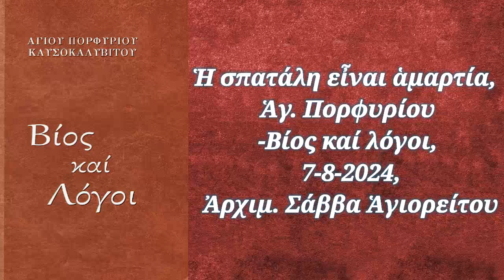Ἡ σπατάλη εἶναι ἁμαρτία, Ἁγ. Πορφυρίου-Βίος καί λόγοι, 7-8-2024, Ἀρχιμ. Σάββα Ἁγιορείτου